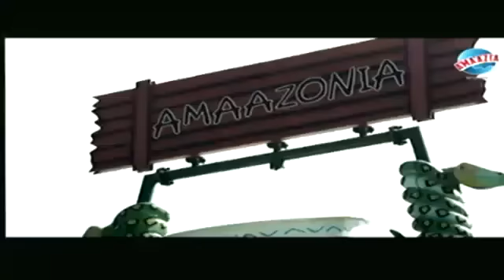Rajgreen Group's Amaazia Water Park opens in Surat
Surat: Gujarat Chief Minister today inaugurated Amaazia water park in Surat. Foundation stone for this project was laid by then Chief Minister Shri Narendra Modi two years ago.

According to promoters of this public private partnership project, each ride in this 16 acre park is imported from Europe. Not just rides but all its fittings are also from Europe.

The water park portion of overall project is standing over 4.5 acre land. The park has been designed by Australian company.

In the second phase, a full-scale family entertainment center will be built. It will cater entertainment to people in 2-70 age group. There will be 2,50,000 square ft indoor AC dome with 28 meter height with all rides from Italy and America. 36 rides are already purchased. There will be 5 banquet halls and 70 rooms for hosting wedding and other functions.

The first phase works are completed at a cost of Rs 80 crore. The second phase will see investment of Rs 110 crore. The total project at the end of third phase will see over Rs 200 crore investment.

Land for this project has been allocated by Surat Municipal Corporation with approval of the State government.

Singer Badshah who has composed and sung Amaazia's  theme song was also present in the function. He performed on the mic.

Both Chief Minister and Deputy Chief Minister in their speech said Gujaratis travel abroad and in other states spending crores of Rupees, and therefore creating world-class entertainment facilities in Gujarat is important.

Chief Minister spoke about his visit to Alps in Switzerland where he spotted selling of Dhokla for Gujarati tourists. He also spoke about his visits to three Disneyland parks. Rupani also spoke about SunCity in Africa. He said the land allocated for Amaazia is still very small. 15-16 acre can't work for amusement park. It needs 200-500 care land to develop amusement park. Rupani said when he was Mayor, he had initiated a project for a small amusement park in Rajkot, but opponents had opposed land allotment to the project.

In reference to MoU signed with Cisco today for digital Gujarat, the Chief Minister said, entire GIFT city in Gandhinagar will be made digital with total wifi coverage, full CCTV camera surveillance, censors for measurement of pollution and record of each visit to GIFT city. In future more cities will be developed as digital cities based on GIFT City experience.

Rupani said Gujarat government will never permit casino and liquor to attract tourists. The government has today banned hookah bar and made law pertaining to liquor prohibition even stringent through ordinances. He said he has full faith that even without liquor, casino or hookah, tourism can be developed.  Rupani gave example of Prime Minister Narendra Modi who doesn't consume non-veg even during his global visits.

DeshGujarat